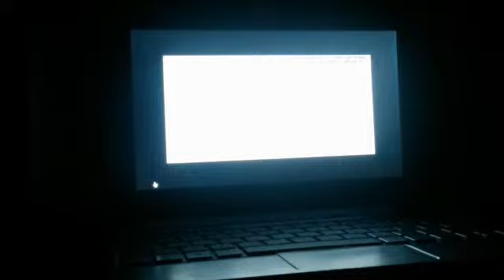Quanti anni hai .Vasco.R.cover Angelo De filippis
Video da parte di Angelo De Filippis